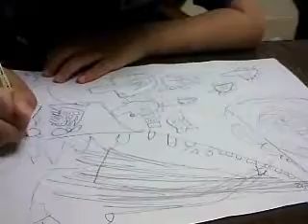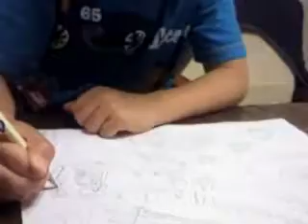Air Chainsaw エアーチェーンソー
優勝したら行きたいところがあるんです。